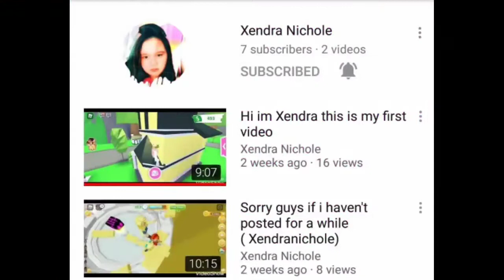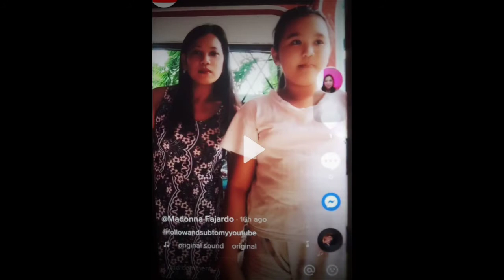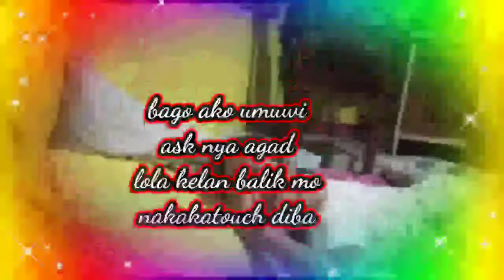NEW INTO & OUTRO - Bonding with my apo XENA NICOLE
HELLO GUYS HERE I AM AGAIN..SHARE KO LANG YUNG BONDING NAMIN NG APO KO AT SUPER SWEET GINAWAN AKO NG INTRO ANG OUTRO MAS MAGALING PA MAG EDIT SAKIN AT ANG BILIS NYA GUMAWA HAHA SAMANTALANG AKO INAABOT NG SYAM SYAM.